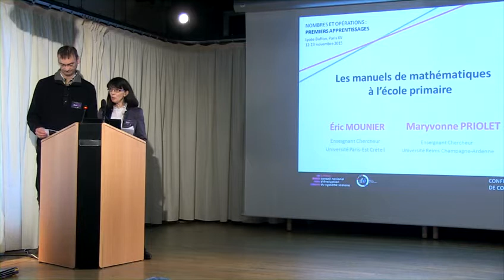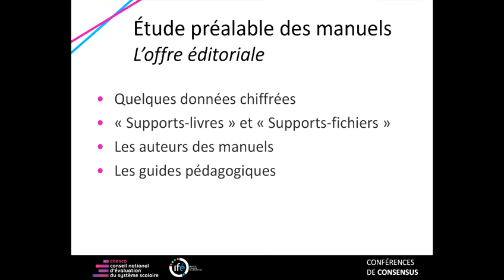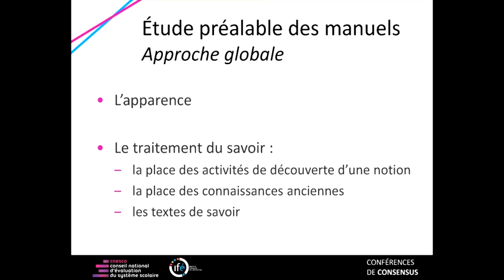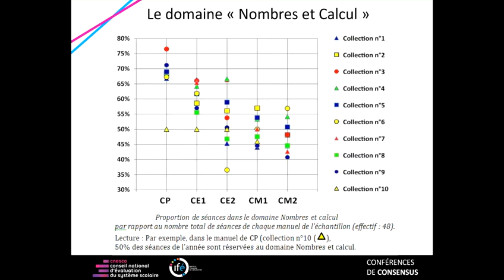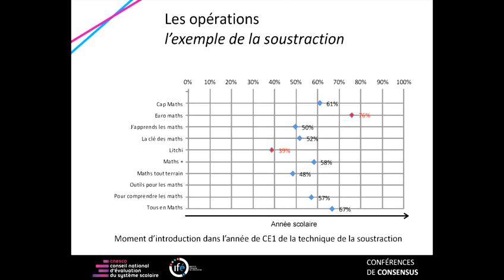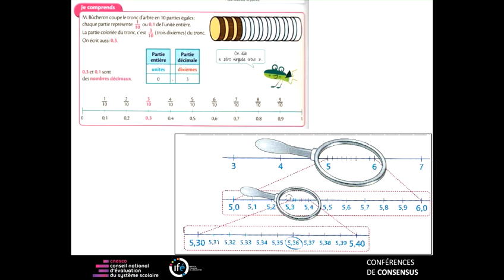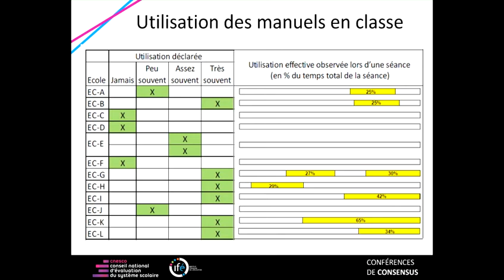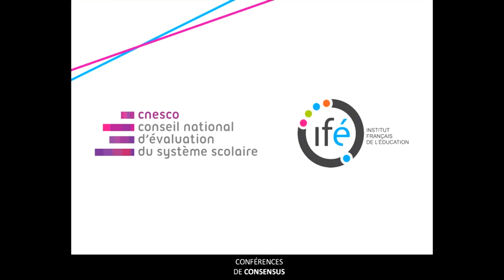E. MOUNIER & M. PRIOLET : "Manuels de mathématiques au primaire" - CC "Nombres et opérations" - 2015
JEUDI 12 NOVEMBRE 2015 - JOUR 1

"Les manuels de mathématiques à l’école primaire" par Éric MOUNIER, université Paris-Est Créteil Val de Marne et Maryvonne PRIOLET, université de Reims Champagne-Ardenne, lors de la conférence de consensus intitulée « Nombres et opérations : premiers apprentissages à l’école primaire » organisée par Cnesco et l’Ifé/ENS de Lyon en novembre 2015.